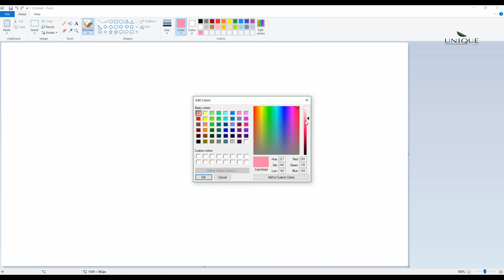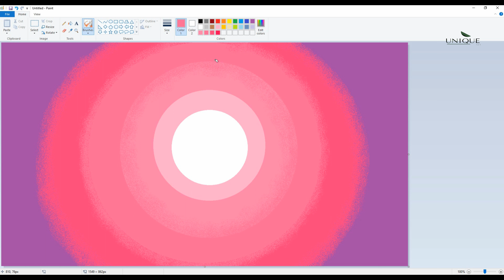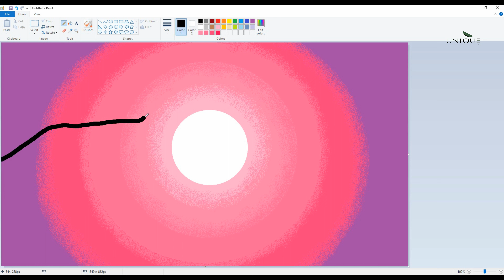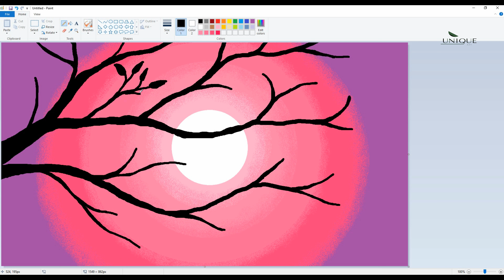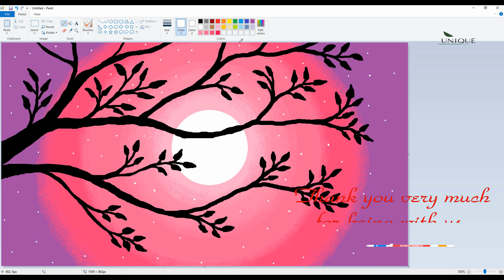How to art scenery MS drawing Windows Paint Unique art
Hello❤️Dear👈,

Today Publish Video👉 : How to art scenery MS drawing Windows Paint Unique art

Upload Chart:👨‍👨‍👦‍👦
1 : Digital Drawing
2 : Pencils Drawing (Coming Soon)
3 : Digital Drawing (Coming Soon)
4 : Oil Pastel Drawing (Coming Soon)